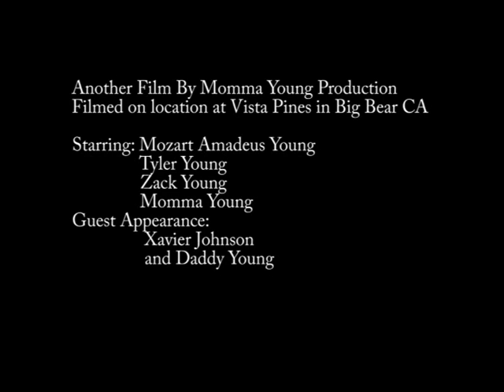2011 Sledding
The Young family playing in the snow in Big Bear.